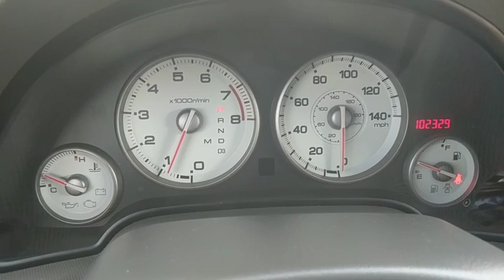2005 Acura RSX Frederick, Columbia, Hagerstown, Mt. Airy, Clarksville, MD 11417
U 2005 Acura RSX available at Hi Lo Auto Sales in Frederick, Maryland. Servicing the Columbia, Hagerstown, Mt. Airy, and Clarksville, MD area.

Recent Arrival! ***FREE 6MO/6,000MILE WARRANTY***, *** Lady driven*** serviced and inspected*** Hurry in to nice to miss ***.brbrbrFamily owned and operated for over 20 years! We have a huge selection of used cars with over 150 in stock and two locations to serve you! Hi Quality Vehicles at a Lo Price!